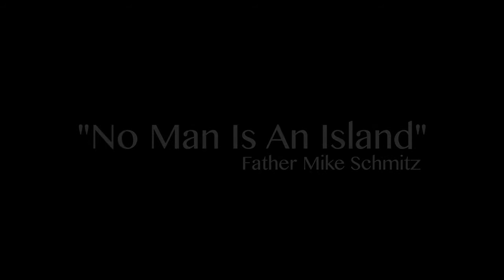Father Mike Schmitz - Saturday Workshop B - 2015 Steubenville St. Paul